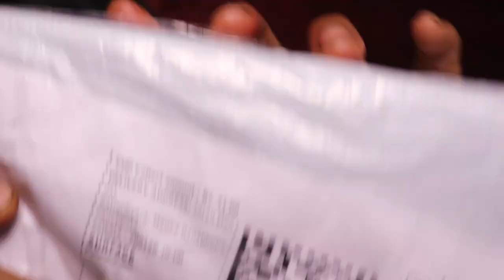shopsy 1rs product haul||affordable haul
Hlw everyone welcome back to my channel papiya's makeup Room today I am going to show you shopsy 1rs product haul and it's shopsy haul also... very affordable product from shopsy ..